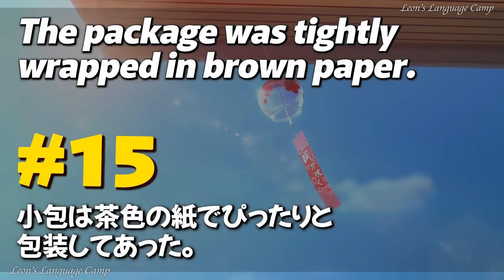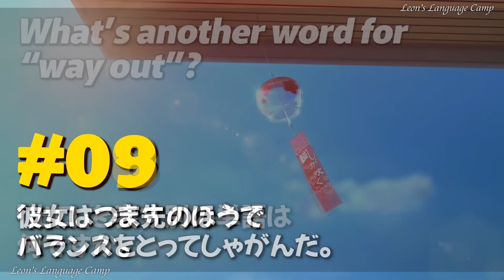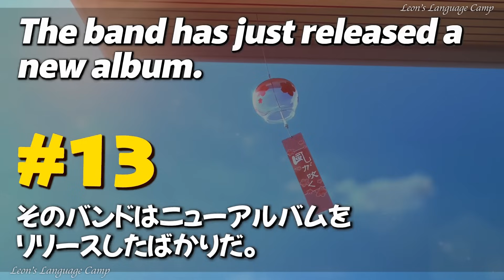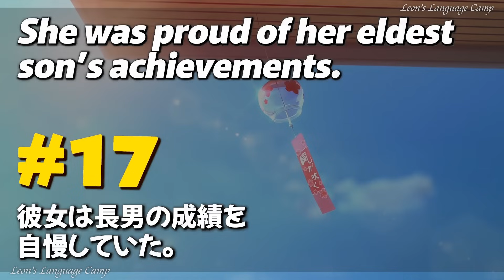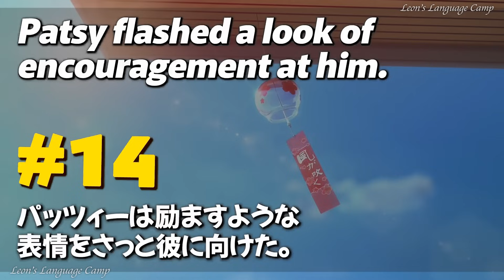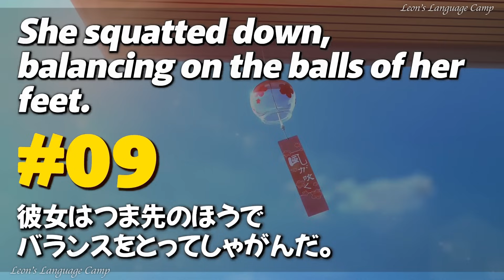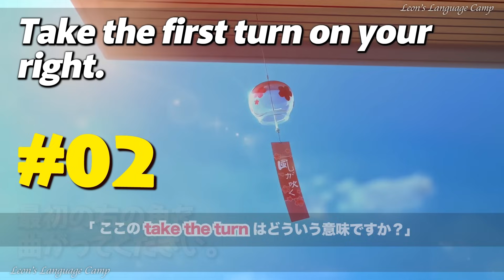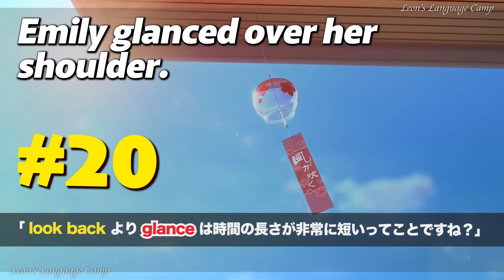230816 「継続は力なり！」音と単語の関連性を徐々に理解できるようになる英語リスニング【英語の耳】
おはようございます、LEONです！すでに忙しい日々ですが、昨日はさらにあるオンラインコースを申し込みました。これで忙しさも倍になる予定ですが、学ぶことは実に楽しいです😅💪。ではでは〜
日付：230816
0:00 オープニング
0:00:05 英語聞き流し（英語2回→日本語1回→英語2回）
0:08:40 英語リスニング （英語2回→英語2回）
0:15:34 英語スピーキング （日本語1回→5秒の考える時間→英語3回）
0:24:26 英語聞き流し （英語2回→日本語1回→英語2回）
0:33:15 英語リスニング （英語2回→英語2回）
0:40:18 英語スピーキング （日本語1回→5秒の考える時間→英語3回）
0:49:20 ネイティブ先生の読み上げ
0:50:22 例文の解説